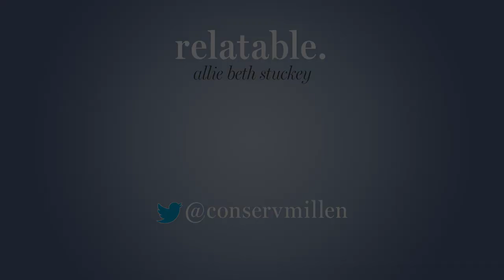Prepared, Not Panicked | Ep 223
Let’s avoid these two extremes when it comes to the coronavirus, and most importantly, remember Who’s ultimately in control. Then, we finally dig in to AOC’s take on religious liberty and explain why she’s wrong.

Laurel Springs School is an accredited, online private school for students aged kindergarten through twelfth grade. and received a waived registration fee!